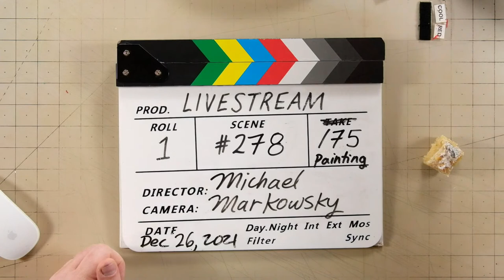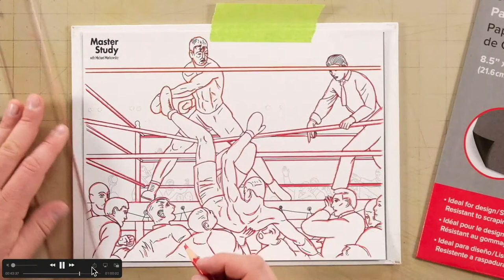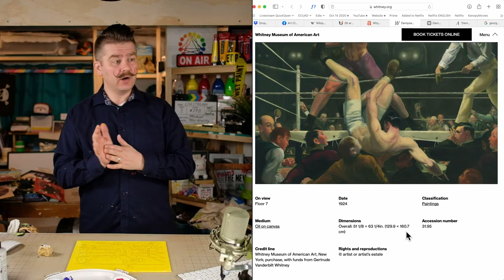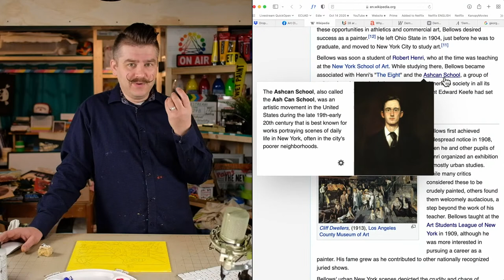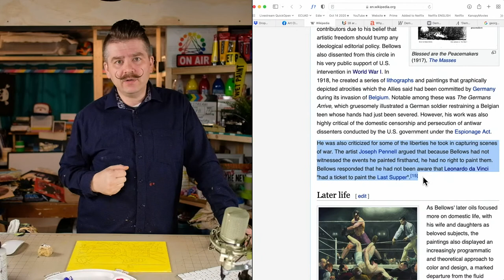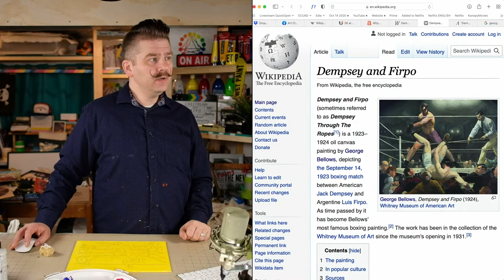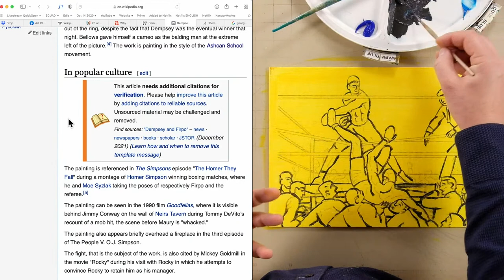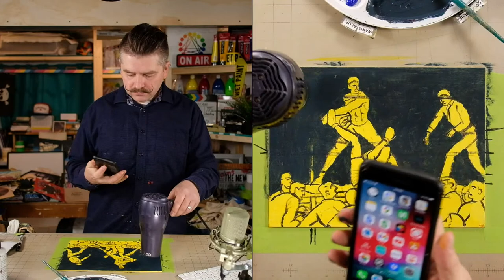Paint George Bellows' "Dempsey and Firpo" (1924)! – Master Study – Easy Intro to Acrylic Painting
SUGGESTED SUPPLIES

PAINT BRUSH CLEANER:

00:00